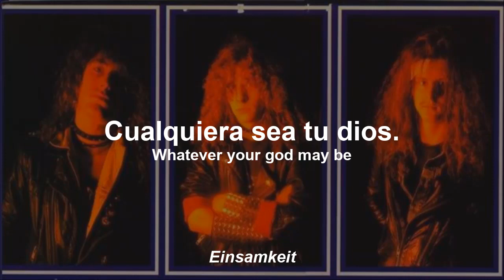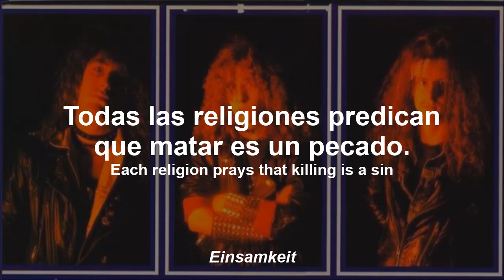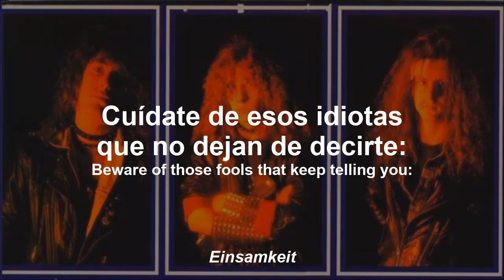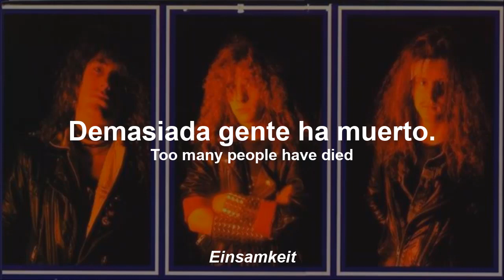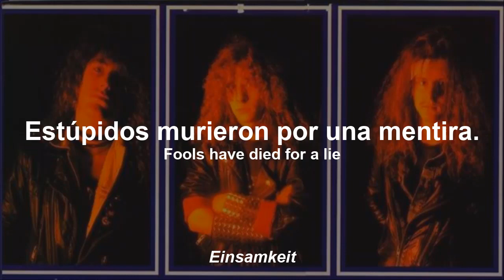Destruction - Curse the Gods - Letra y traducción al español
Banda: Destruction
Album: Eternal Devastation
Canción: Curse The Gods
¡Apoya a la banda!